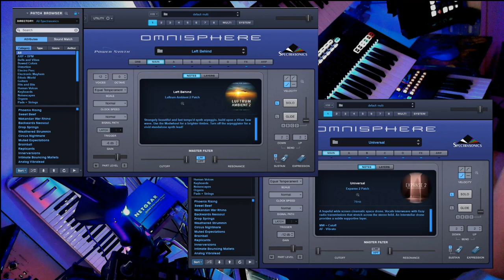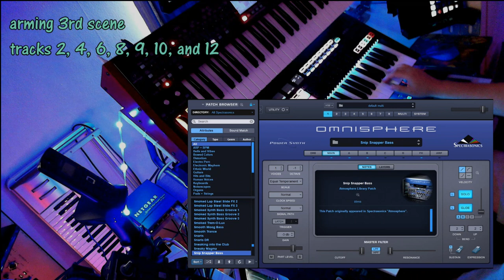Everything - Omnisphere (VST), ImpOscar2 (VST), Yamaha Montage and Behringer Deepmind12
To get more and more 'aquainted' with Ableton gives me also the opportunity to use my VST's a bit more often.
Of course Omnisphere is a well-known VST.

ImpOscar2 from GForce is different but also very impressive in my opinion.
This VST is based on the 'famous'' but not so well known OSCAR HW-synth (1983) which stands for: Oxford Synthesiser Company OSCar...

Enjoy listening.